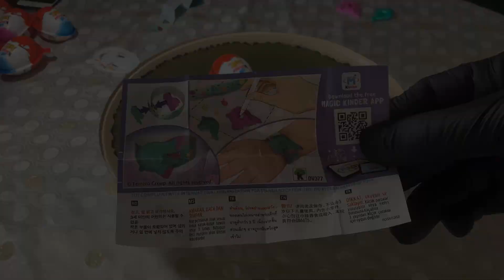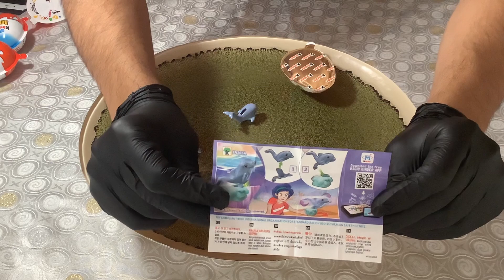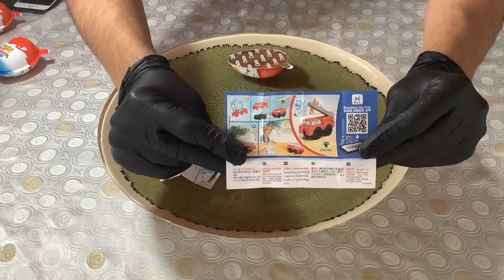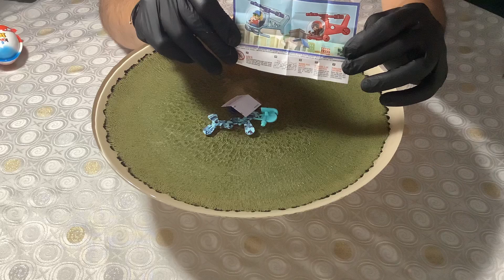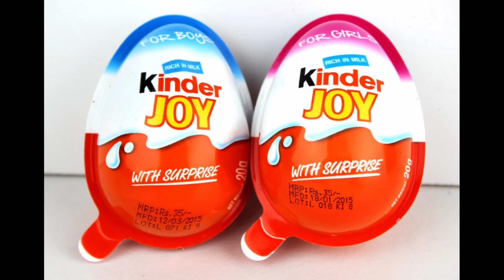Kinder Joy Sürpriz Yumurta 1 Kutu Sürpriz Yumurta Açtık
Kinder Joy Sürpriz yumurta 10 tane Kızlara Özel Kinder Joy 1 kutu Sürpriz yumurta açıyoruz. Kızlara özel oyuncaklar 1 koli Kinder Joy 10 kinder joy sürpriz yumurta açıyoruz. Bakalım hangi sürpriz oyuncaklar çıkıyor?

Hi everyone,

Aero Pod
Power Rocket
Hi-Tech Missile
Lindster Prototype
HW Formula Solar
Çarpışan Arabalar
Oyuncak Abi
Power Pistons
Beat All
Pedal De Metal
Poison Arrow
Races and Fun Channel. This is a Hot Wheels vs Matchbox Double Epic Curve tournament race.
vlad nikita unspeakable
monster track
ghostjerker
Unspeakable
Toys and Fun
Toybox
Sürpriz Yumurta
Kinder
Kinder Joy